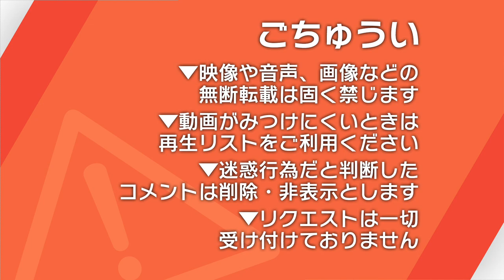イオン店内放送 シニアケアの情報サイトMySCUE(マイスキュー)がオープン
画像：マイスキューより
店内放送　館内放送